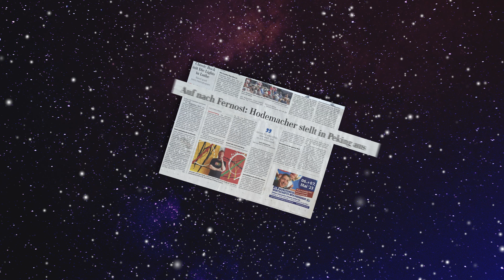Contemporary Art Exhibition in Beijing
Vom 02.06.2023 bis zum 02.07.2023 werden einige abstrakte Kunstwerke von Gerrit Hodemacher im künstlerischen "Distrikt 798" in Peking ausgestellt. Eine paar deutsche Tageszeitungen haben im Vorfeld darüber berichtet.